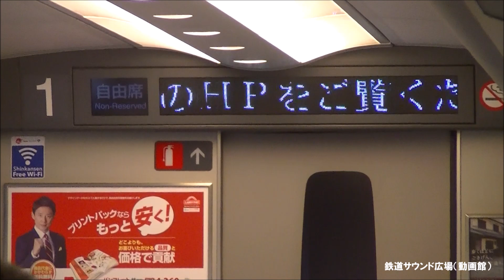【長～い！車内放送】新幹線のぞみ77号（N700A いい日旅立ち 名古屋－京都）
21年10月、名古屋－博多間N700A新幹線「のぞみ77号」車内放送を収録。
JR西日本の車両の為、「いい日旅立ち」が流れます。自動放送に続き、パーサーにより停車駅・到着時刻、車内の案内、車内販売案内、車掌による感染症対策など垂井近辺まで延々と車内放送が続きます。